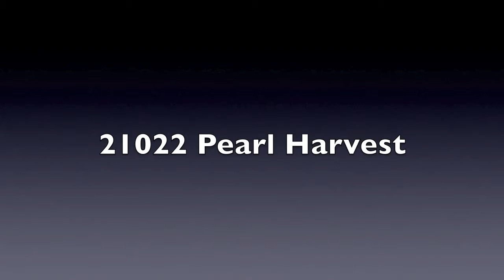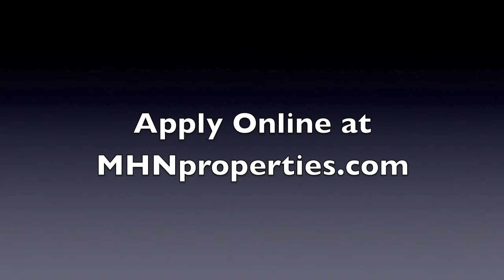21022 Pearl Harvest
Fabulous home in Highly sought after NEISD ( Johnson High school) freshly painted 9/2015. Tile downstairs carpet up. Large open floor plan on large privacy fenced in yard. ** NO PETS **

Schools: NEISD

Elem: Bulverde Creek
Middle: Tejeda
High: Johnson